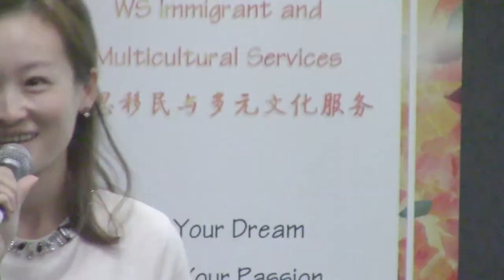2017 Multicultural Ceative Writing Festival Tongueless In Vancouver by Pushpa Parekh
For celebrating Canada's 150th birthday and Culture Days, for encouraging multicultural creative writing and lightening up community spirit, WS Immigrant and Multicultural Services Society hosted ‘From Far and Wide: 2017 Multicultural Creative Writing Festival’ from 10am to 1pm on September 29 at Richmond Cultural Centre, sponsored by Canada 150, Culture Days, BC Culture Days, City of Richmond, Richmond Cultural Centre and Richmond Public Library. More than 100 people attended the festival despite of the heavy rain. Tongueless in Vancouver, by Dr. Pushpa Parekh, award-winning Poet, Professor of English and director of African Diaspora and the World at Spelman College. Pushpa also sent her reading. At the festival this poem was read by Cici Liang, Executive Director of North America International Culture Development Foundation.